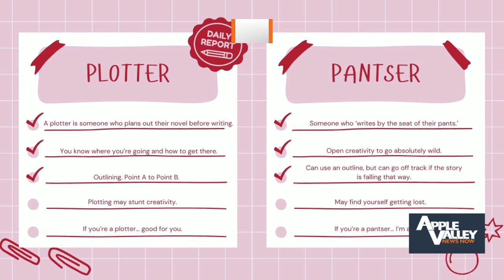National Novel Writing Month kicks off November 1st: GMNW discussion